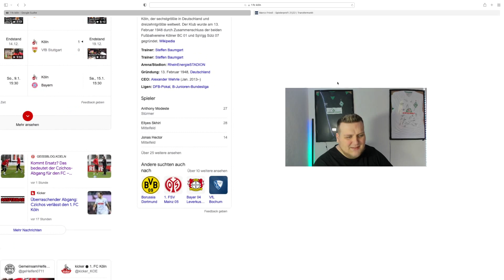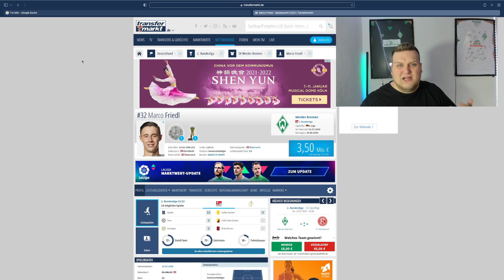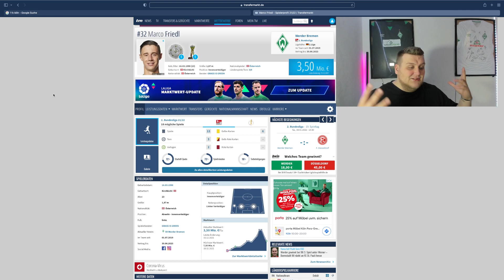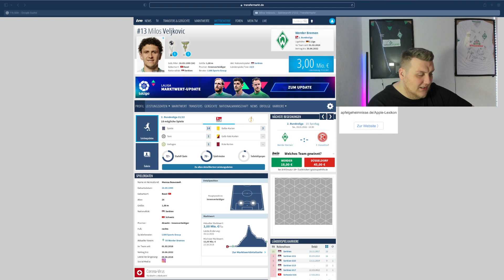SV Werder Bremen - Marco Friedl zum 1FC Köln als Czichos Ersatz ?